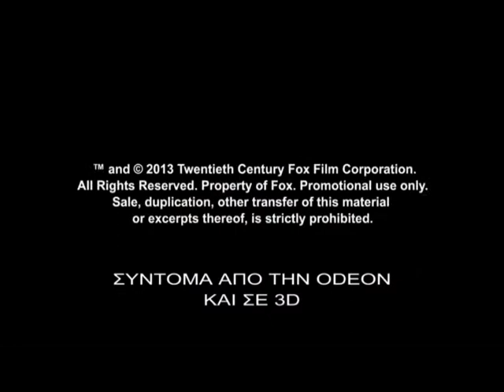Intermission - EPIC ( Με τον Νικόλα Αρώνη )